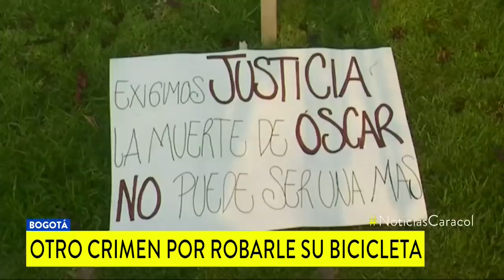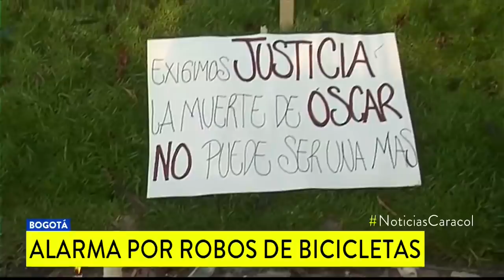Ladrones dejaron a tres niños huérfanos: lo mataron por robarle la bicicleta | Noticias Caracol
Óscar Giovanny Rodríguez fue asesinado el sábado en la noche en el noroccidente de Bogotá. Familia y biciusuarios claman justicia.